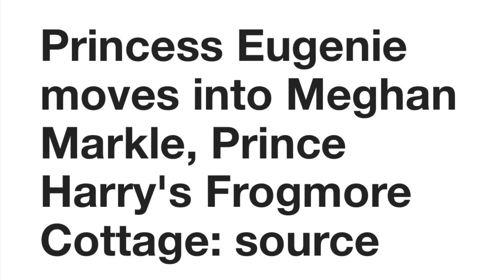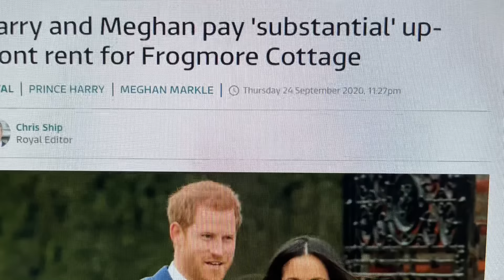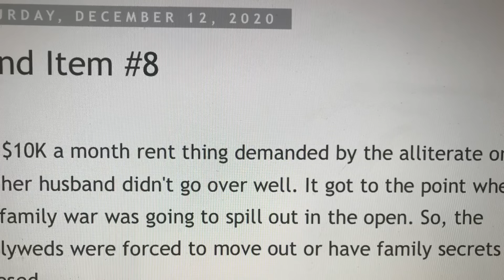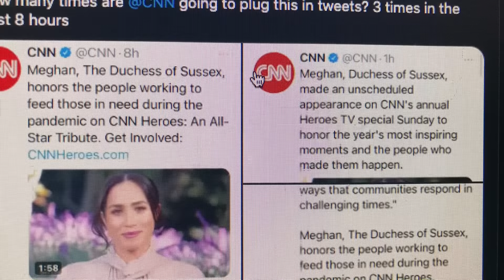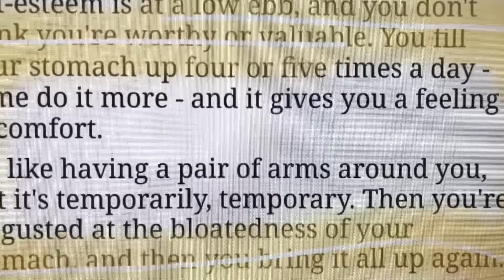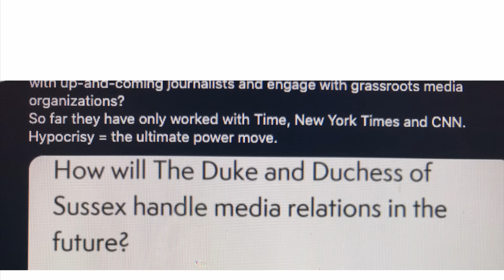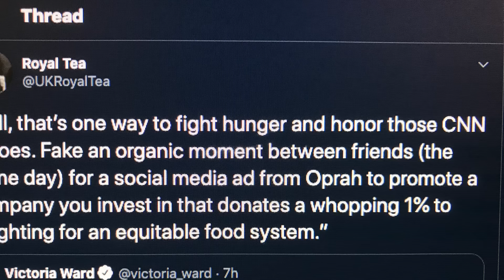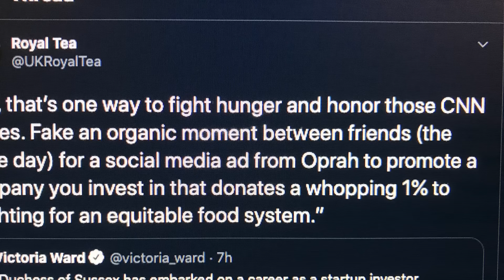Too many topics to name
We’re covering multiple topics today that are in the news and revisiting a couple of old ones for Updates.